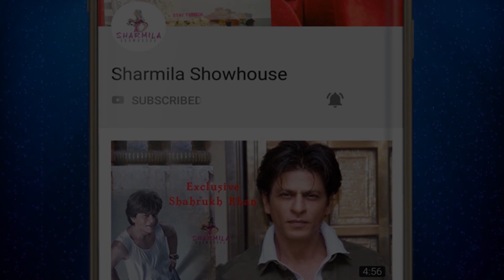বৃষ্টিকে হার মানিয়ে হাজির কোয়েল, দেখুন কী কাণ্ড। Koel Mallick l Mitin Mashi l Arindam Sil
Arindam Sil, director of the Byomkesh Bakshi series, has started work on the very first Mitin Masi movie based on the story Hate Matro Tin Din by Suchitra Bhattacharya. Mitin is going to be played by Bengali actress Koel Mallick. The movie is slated to release during 2019 Durga Puja.